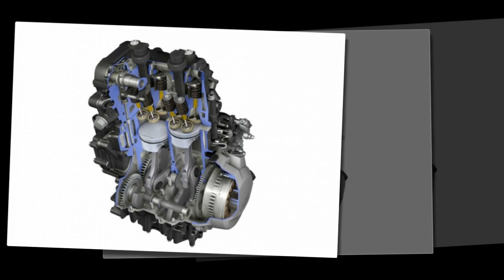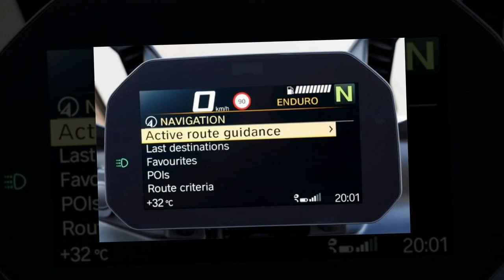Tin nhanh 24/7 - BMW chính thức ra mắt F850GS/F750GS với mức giá khởi điểm 355 triệu VND.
Cuối cùng đã đến lúc BMW Motorard Thái Lan ra mắt cặp đôi F850GS/F750GS 2018 là 2 phiên bản mới thay thế cho F800GS/F700GS chính thức tại Thái Lan hiện nay, sau khi được ra mắt đầu tiên trên thế giới tại triển lãm EICMA 2016.